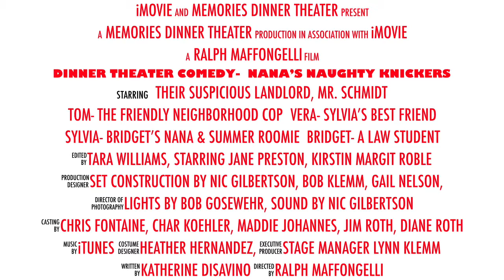Dinner Theater Comedy- Nana’s Naughty Knickers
This video is about Dinner Theater Comedy- Nana’s Naughty Knickers